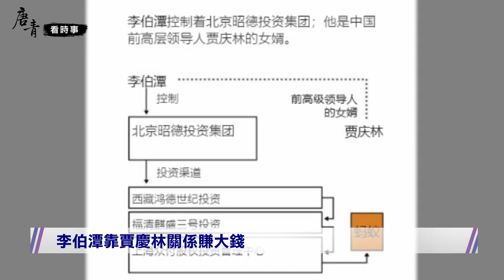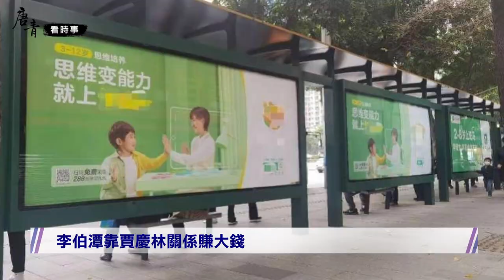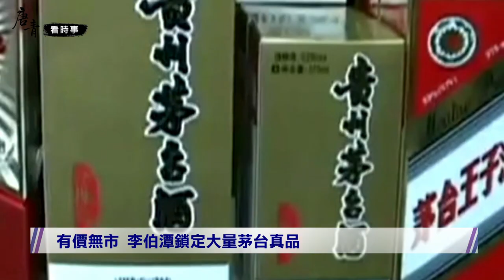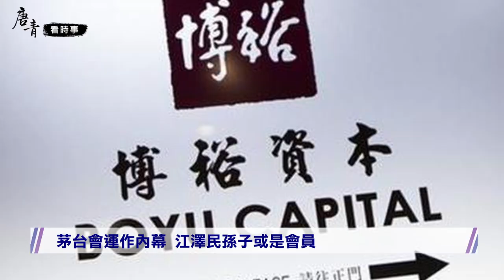馬雲江南會只是茅台會五大分支之一，總舵主是賈慶林女婿李伯潭！他如何在天子腳下運作茅台會？茅台董事長判無期，十多高管被抓，賈慶林家有免死金牌！江澤民孫子也是茅台會員？紅色賭盤揭秘辛！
大家好！歡迎收看唐青看時事。

《紅色賭盤》揭露了大量紅朝權貴的祕辛。

段偉紅夫婦結交的權貴有孫政才，令計劃，李伯潭。孫政才，令計劃貴為副國級領導人，仍然難逃鋃鐺入獄的命運。

因為他們不屬於紅色家族，也不是江澤民派系的鐵桿親信。

李伯潭因為有岳父賈慶林罩著，而賈慶林是江澤民的鐵桿親信，越腐越升官。

作者沈棟發現，整個中國是為極少數中共紅色權貴家族服務的。

今天跟大家講李伯潭如何運作神祕的茅台會，如何藉岳父的影響力賺錢，以及江澤民特權在其中發揮的作用。

江澤民孫子也可能是茅台會會員。

❤️ 留下您的Email，【唐青看時事】有任何視頻更新消息，都將在第一時間提供給您！

💠 時逢千年未有之變局，時事風雲變化萬千，唐青抽絲剝繭，鑑識善惡，追古思今，點評熱點，帶您掌握時代的脈搏，看清迷局中的真相。